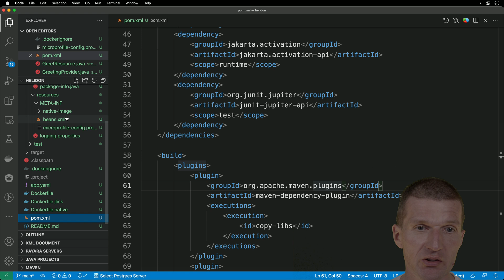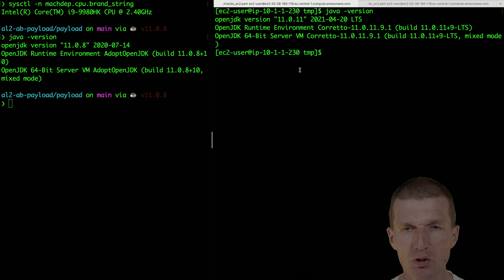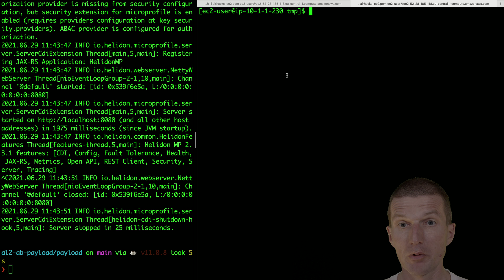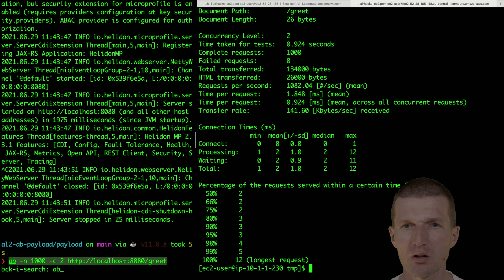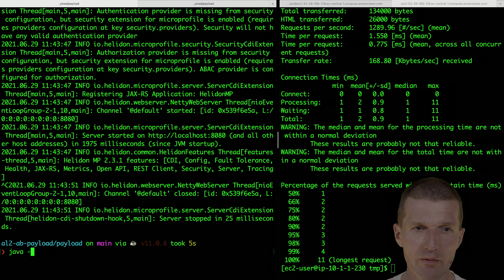Helidon on Graviton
The unfair comparison between i9 on MacOS and AWS Graviton t4.micro on Amazon Linux 2 in AWS cloud. In both cases helidon MP was used as an example application.